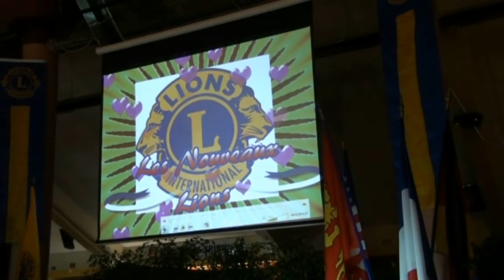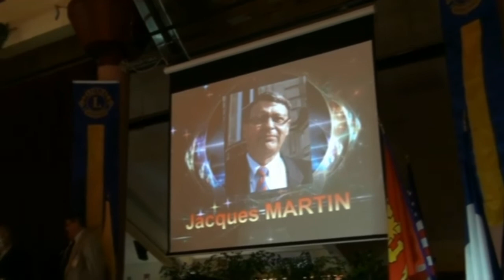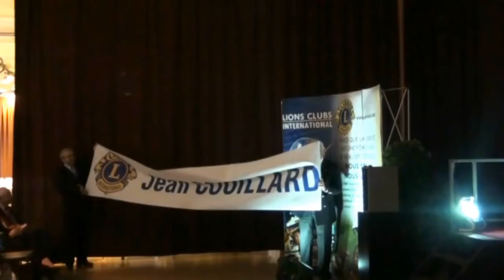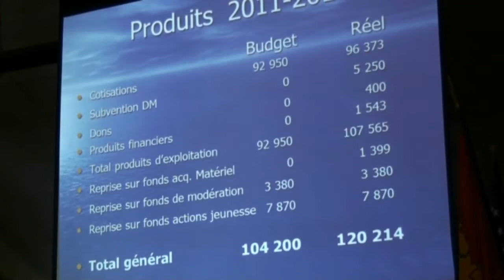CONGRES DE CABOURG LIONS CLUBS NORMANDIE 21 et 22 Septembre 2012.avi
Les Lions de Normandie se sont réunis en congrès d'automne les 21 et 22 Octobre 2012 à Cabourg. Bruno Roussel gouverneur, Georges Delbac commissaire général, Emmanuel Porcq Président du club de Cabourg et Gérard Duval Président du club de Caen Léopards ont reçu 350 Lions Normands.Video Guy Dumond